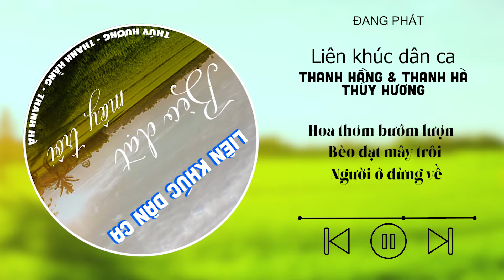LK Dân Ca Hoa Thơm Bướm Lượn - Bèo Dạt Mây Trôi - Người Ở Đừng Về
Chào mừng quý vị đến với Dân Ca Và Nhạc Cổ Truyền  - Nơi các bạn sẽ được thưởng thức những ca khúc Dân Ca, Quan Họ, các ca khúc Trữ Tình về quê hương.. được chọn lọc rất kỹ lưỡng với chất lượng âm thanh và hình ảnh hàng đầu.
Chúng tôi luôn lắng nghe mọi đóng góp của các bạn để hoàn thành những sản phẩm âm nhạc tốt hơn.